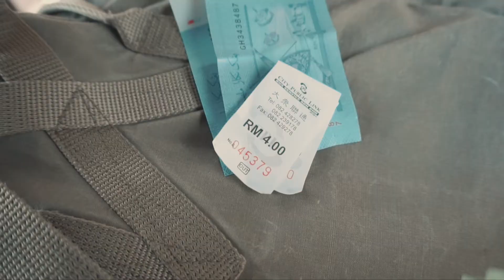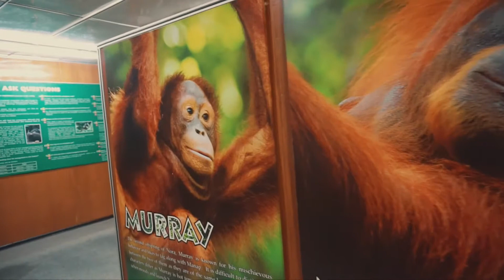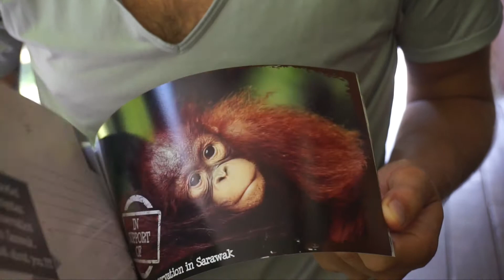DER TAG DER TAGE 🐒. Sarawak, Borneo. Weltreise Vlog 086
Wir besuchen das Semenggoh-Wildreservat in Kuching, Borneo. Das Rehabilitationszentrum wurde 1975 gegründet und ist mit 7,4 Quadratkilometern geschützte Heimat für derzeit 28 Orang-Utans. Hier werden die Affen für die Auswilderung vorbereitet.
Ob wir Orang-Utans sehen und wie unsere Meinung zu dem Ganzen ist, seht ihr in diesem Video.

Wir wünschen Euch allen fröhliche und besinnliche Weihnachtstage mit viel Liebe! Tut Euch was Gutes ❤️

Buche deine nächste Reise über unseren Link von Airbnb und erhalten 30€ für die erste Buchung. Wir bekommen dann als Plus 15€ für unsere nächste Buchung.